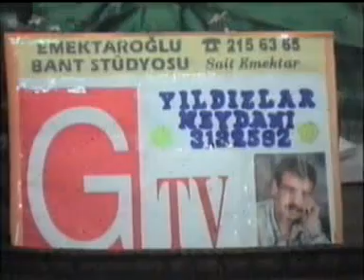SAİT EMEKTAR HALİL DAMDAM KIZ BEN GARİBEM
Emektar oglu dügün salon